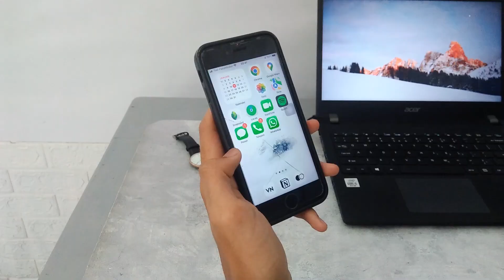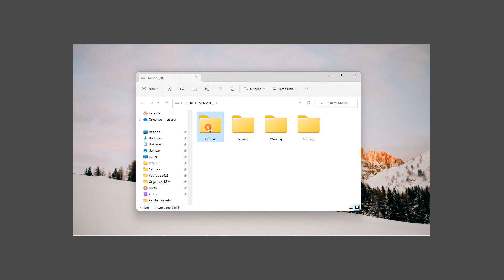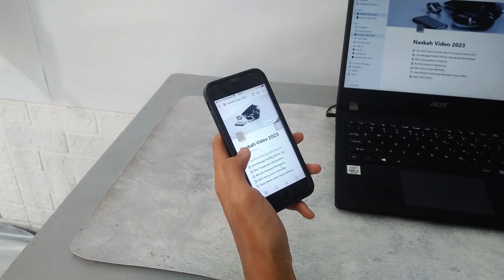Menjaga DIGITAL SPACE Tetap Bersih dan Minimal | HuryOfficial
Tips Digital Space

Gear
Kemera : Hp Oppo A37f (2016)